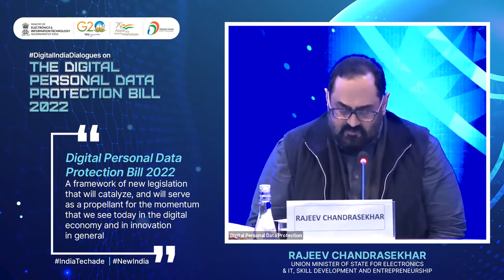“Digital Personal Data Protection Bill 2022 - a framework of new legislation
“Digital Personal Data Protection Bill 2022 is a framework of new legislation that will catalyze, & will serve as a propellant for the momentum that we see today in the digitaleconomy and in innovation in general.” - MoS